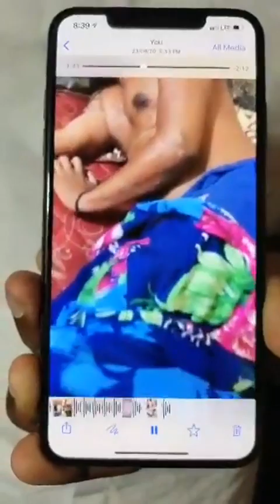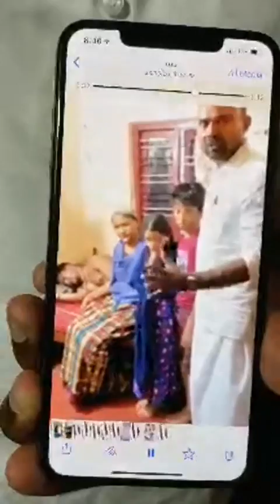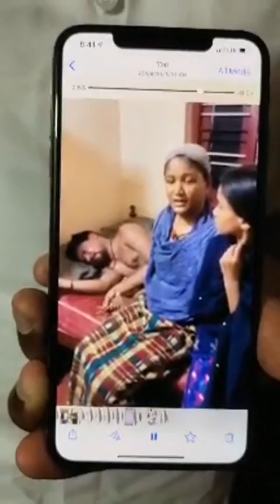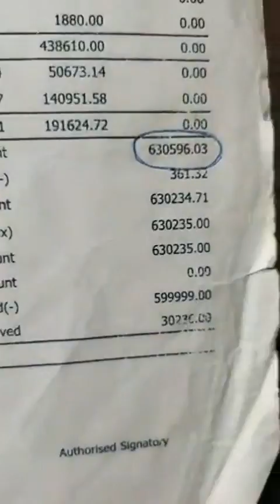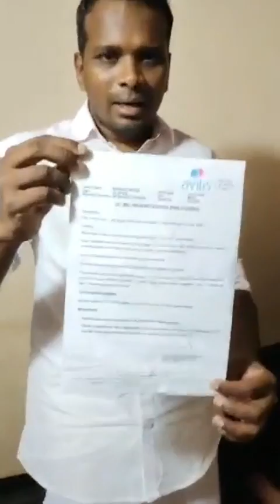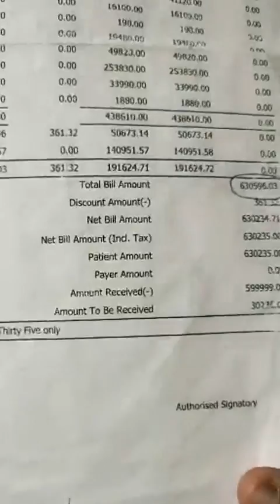സത്യം എത്ര മൂടിവെച്ചാലും പുറത്ത് വരും എന്റെ അളിയന്റെ കൃത്യമായ കണക്കും വിവരങ്ങളും അവർ തന്നെ പറയട്ടെ.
Live malayalam Media
Firos Kunnamparambil
online Charity issues
online Charity news
Varsha
Varsha issues
malayalam news
kerala news
Mappilla songs
Firos Kunnamparambil
sushanth Nilambur